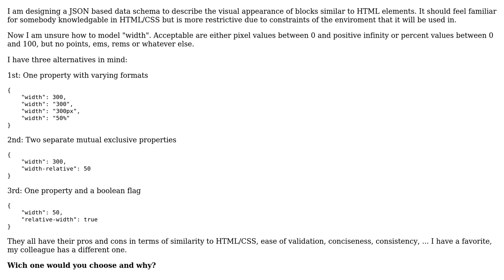Software Engineering: How to model a property with two different formats and ranges?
With thanks & praise to God, and with thanks to the many people who have made this project possible! | Content (except music & images) licensed under CC BY-SA | Music | Images & others | With thanks to user Simon Kraemer user hielsnoppe and the Stack Exchange Network Trademarks are property of their respective owners. You are responsible for your own actions.